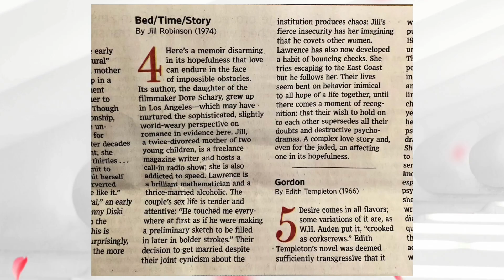2 AMERICAN LEGENDS Who Died TODAY!!!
Welcome back to American Stars Died Today! In today's episode, we honor the legacies of some beloved figures who have recently passed away.

Taina Medeiros, An influencer mum has died suddenly just days after undergoing emergency surgery in Brazil. It has been announced that social media star Taina Medeiros passed away at the age of 34. Taina had more that 70,000 followers on her Instagram page where she regularly shared content.
Martin Sean Indyk was an American diplomat and foreign relations analyst with expertise in the Middle East. Indyk was a distinguished fellow in International Diplomacy and later executive vice president at the Brookings Institution in Washington.
Jill Schary Robinson was an American novelist, essayist, and teacher. Based in Los Angeles, her memoirs contended with the themes of addiction, recovery, and growing up during the golden age of Hollywood.
Join us as we celebrate their contributions to entertainment and culture. Thank you for being a part of the "American Stars Died Today" family, where we cherish the memories of those who've inspired us.